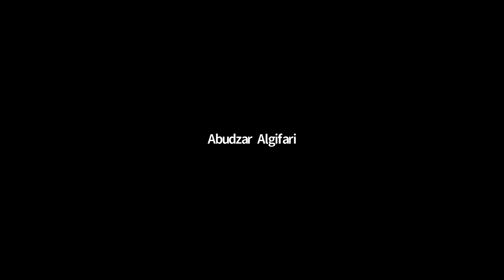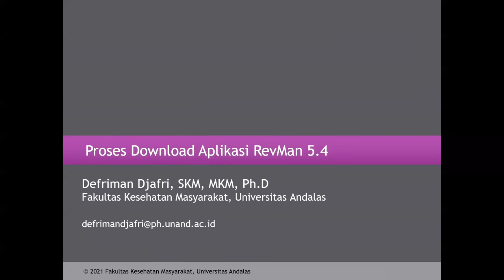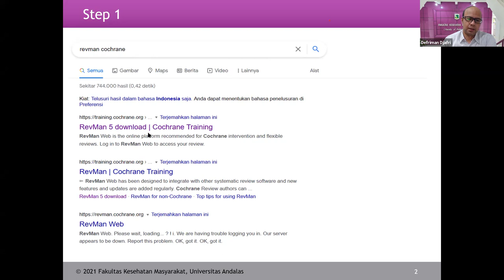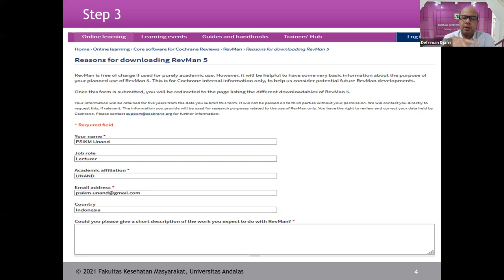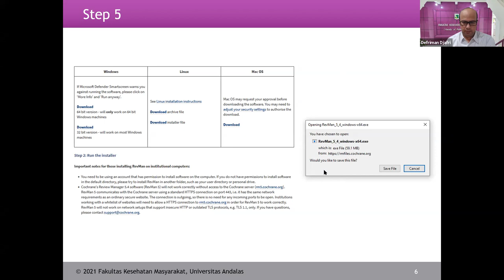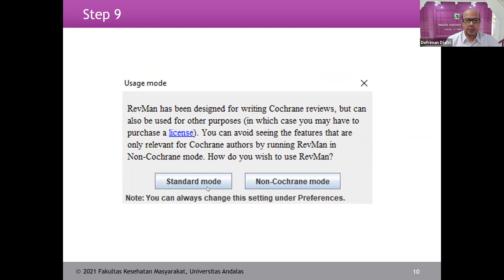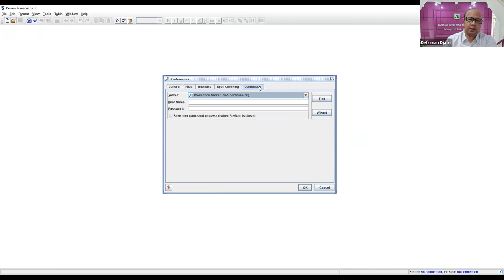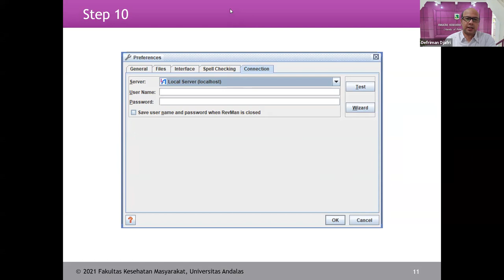Proses Download Aplikasi RevMan 5.4